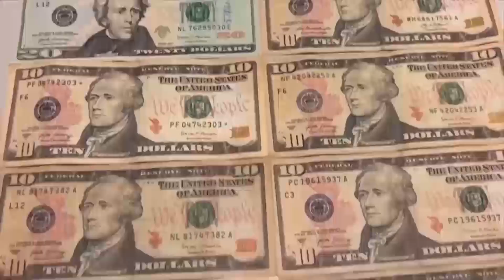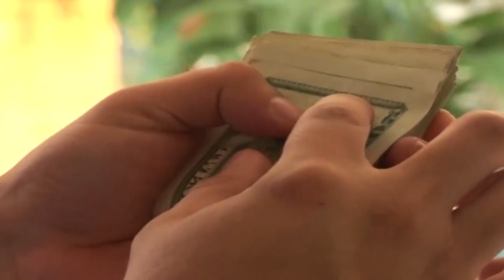Crecimiento de los servicios financieros de préstamos en 2024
Más de 16,000 millones de dólares otorgó la banca privada en concepto de préstamos a los salvadoreños, las personas utilizaron estos recursos, principalmente, para el consumo.